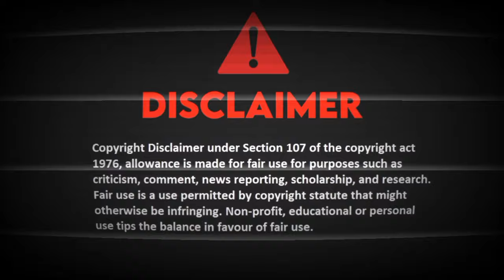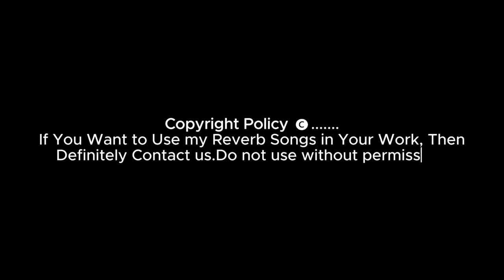Durge Durge Durgatinashini | দূর্গে দূর্গে দূর্গতিনাশিনী | Durga Pujo Song 2024 | R.G.Bangali Song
𝐓𝐀𝐆𝐒🔖
দূর্গে দূর্গে দূর্গতিনাশিনী
দূর্গে দূর্গে দূর্গতিনাশিনী মহিষাসুর lyrics
দূর্গে দূর্গে দূর্গতিনাশিনী মহিষাসুর নাচ
দূর্গে দূর্গে দূর্গতিনাশিনী মহিষাসুর
দূর্গে দূর্গে দূর্গতিনাশিনী মহিষাসুর হারমোনিয়াম